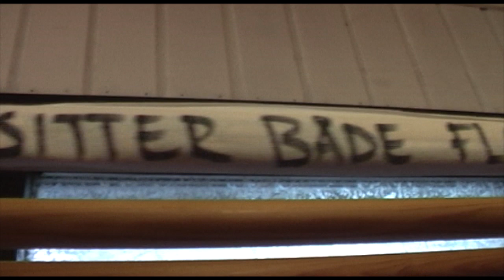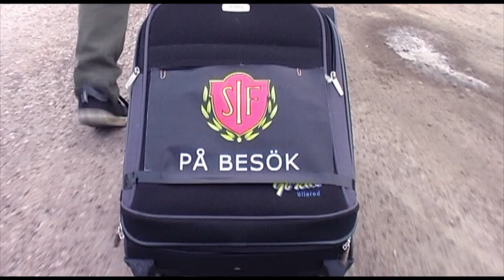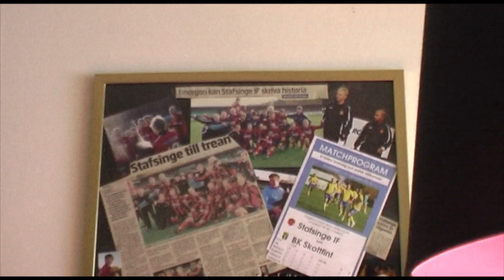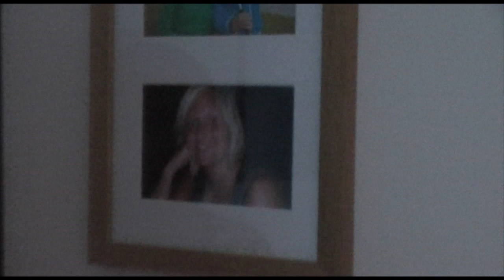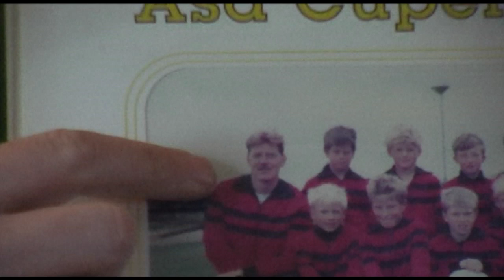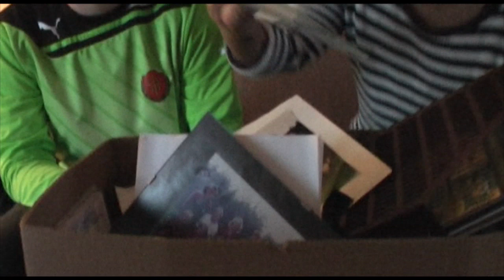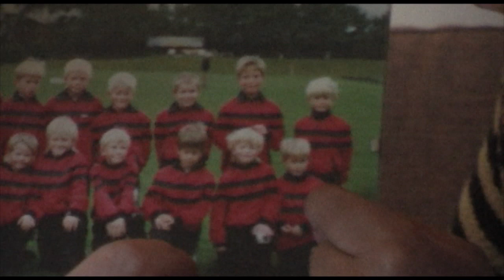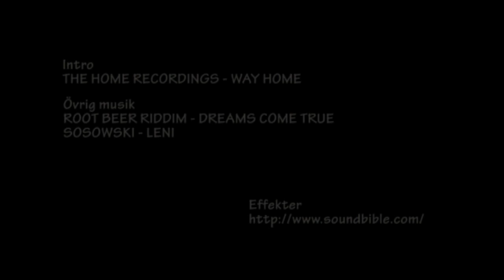Stafsinge på besök - Avsnitt 2 - "Hos Fidde Flow"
Producerad 2012 för Stafsinge IF. Del 2 av 12.

I tolv avsnitt får vi följa Christian Persson när han besöker kända Stafsingeprofiler.

Programledare: Christian Persson
Foto och Redigering: Mattias Torstensson